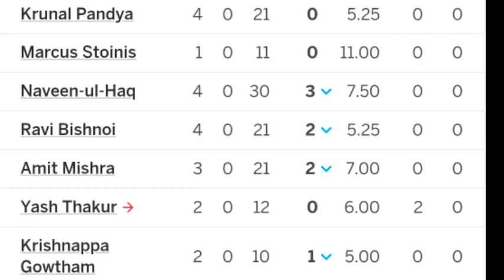Kohli's physical and verbal fight with Naveen, Mishra and Gautam in IPL'43rd match